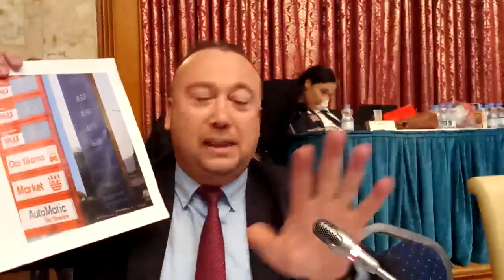TBMM PLAN BÜTÇE KOMİSYONU GÖRÜŞMELERİ 18/11/2021 - 2 .BÖLÜM